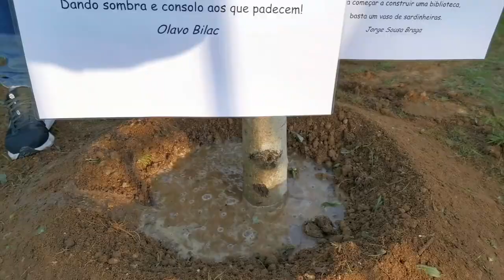IV 6 Interdiscilinarity in Teaching | iMooX.at